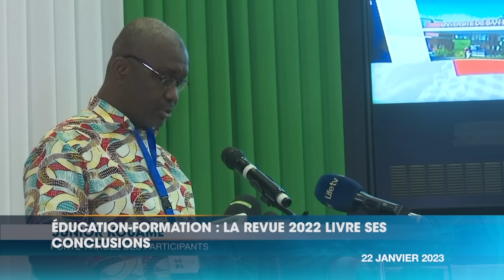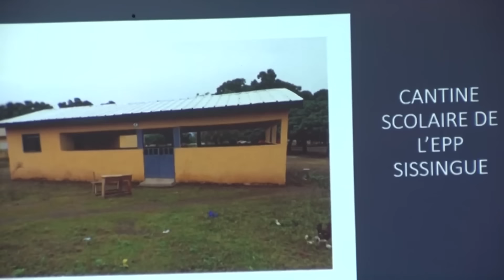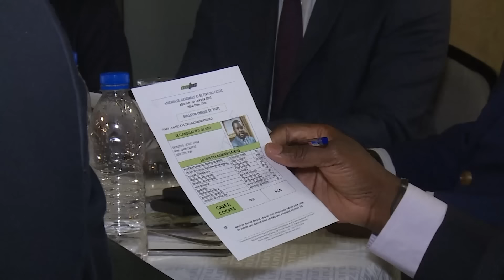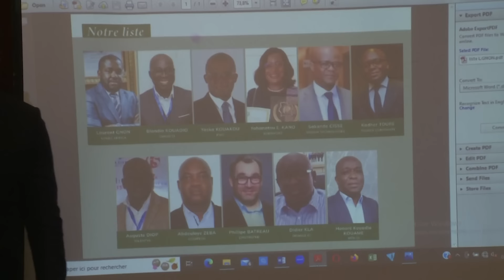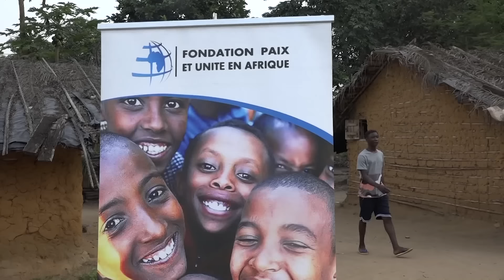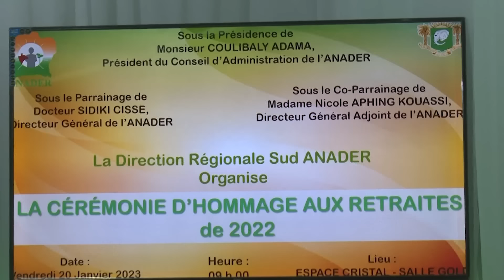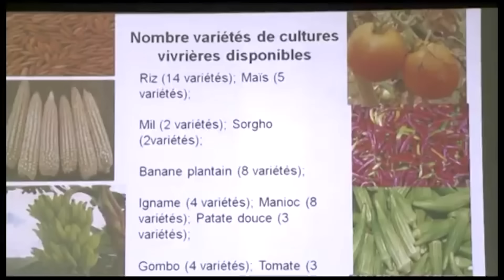Le 13 Heures de RTI 1 du 22 janvier 2023 par Hermann Guivé